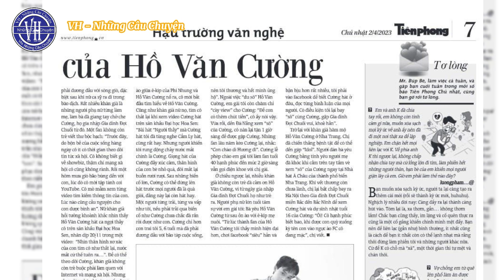Fan Hồ Văn Cường Rất Tin Tưởng Danh Ca Ngọc Sơn, Sau Khi Xảy Ra Sự Việc Ngày 29 Tết.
Fan Nhìn Lại Hành Trình Câu Chuyện Em Hồ Văn Cường, Rất Tin Tưởng Ngọc Sơn Sau Khi Xảy Ra Sự Việc.
Sự việc đã xảy ra hơn một năm, mới đây fan hồ văn cường đã nhớ lại những ngày đó.
Nội dung trong video này là một trong những câu chuyện trong thế giới truyện đọc nhiều tập, không liên quan đến bất cứ một ai ở ngoài đời thật.
VH - Những Câu Chuyện là kênh nói về những câu chuyện trong thế giới văn học.
chúng tôi không chịu bất kỳ trách nhiệm nào đối với những bình luận thiếu chuẩn mực về đạo đức, cũng như pháp luật của các bạn.
- Xin hãy bấm vào nút "ĐĂNG KÝ" để không bỏ lỡ những Video hấp dẫn nhất trên kênh của chúng tôi.
- Lưu Ý ! Một số hình ảnh trong Video chỉ mang tính Minh Họa